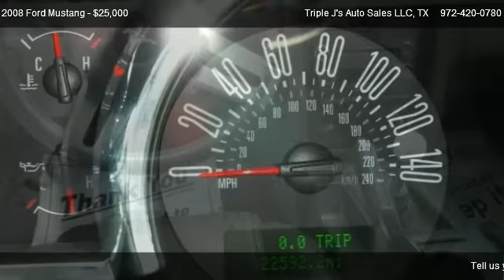2008 Ford Mustang GT Deluxe - for sale in Lewisville, TX 75057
Triple J's Auto Sales LLC
757 S MILL ST

Come test dirve this 2008 Ford Mustang GT Deluxe for sale in Lewisville, TX.

THIS MUSTANG HAS ALTERED SUSPENSION, CUSTOM PAINT, CUSTOM WHEELS AND OTHER ADDITIONS.